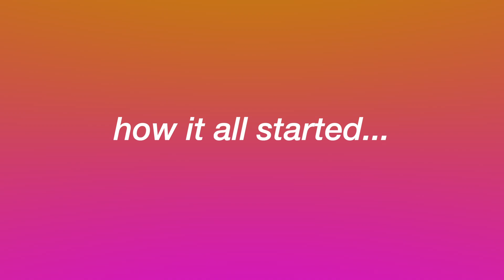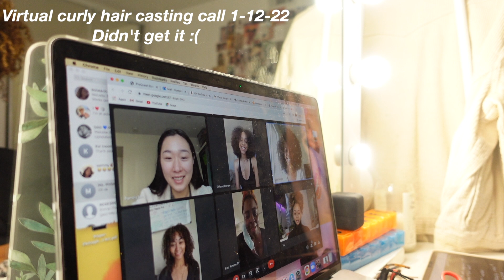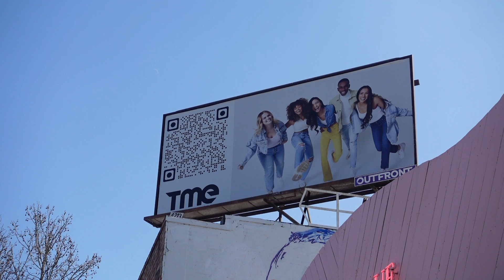IM ON A BILLBOARD | model journey ep 3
A literal dream come true. I never though i would able to achieve this goal so soon. This is only ep 3 and there is more to come. This inspiration to all my girls who have been wanting to start something but are too afraid to , just do it!

XOXOX